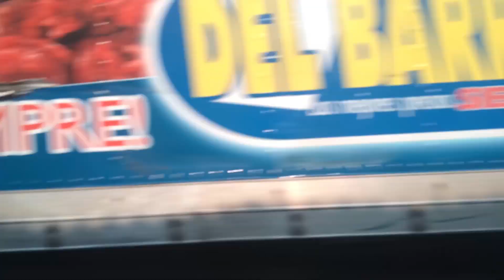WT12: Alex Under - Bliss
For our 12th release we welcome an artist who is a source of inspiration and a dear friend: ALEX UNDER

Disrupt is a sonic journey that illustrates Alex’s unique sound design and ability to create evocative ambiences, plus distinctive hip breaking grooves.

The title track starts off the EP with beautifully delicate soundscapes.   Then the mood takes a turn and we shift into party mode.  From the hypnotic steady tension on Degrease, to the peak time Techno mayhem on Bliss, the deep Techno warmth on Disagree, or the dreamy and soothing vibe on Trace, you can’t help, but disrupt the floor.

Five techno tracks to be played funking loud!

Available in your favorite online shops & w0rkt34m.bandcamp.com

video by S5k